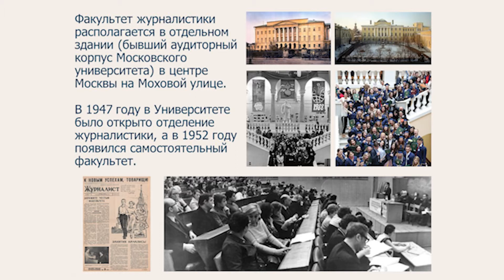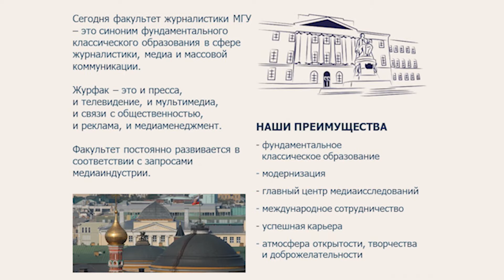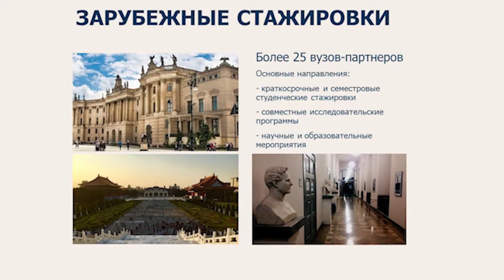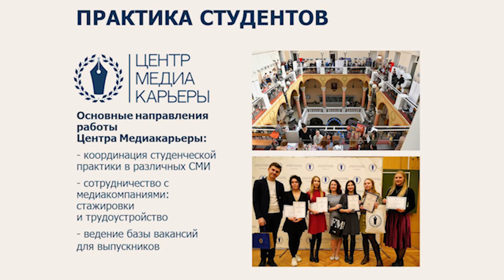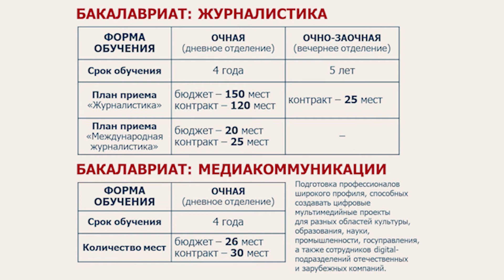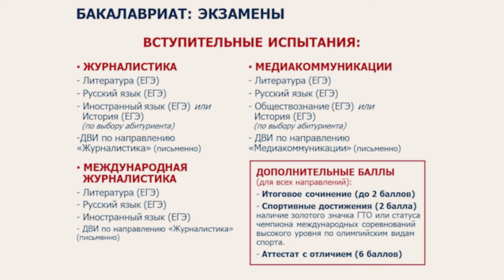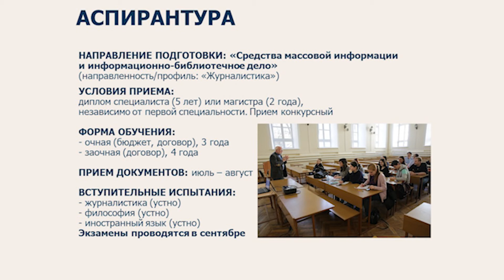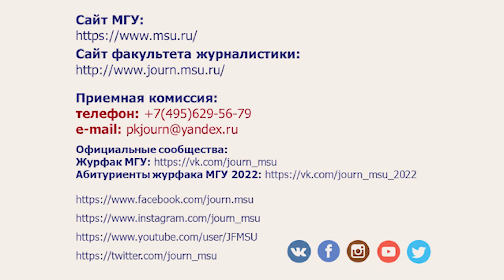Приветствие Елены Леонидовны Вартановой